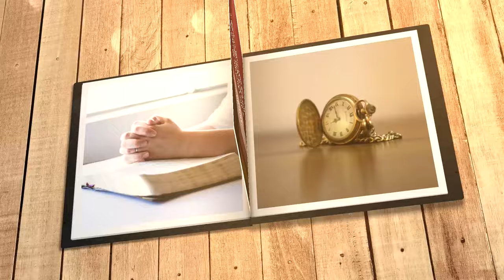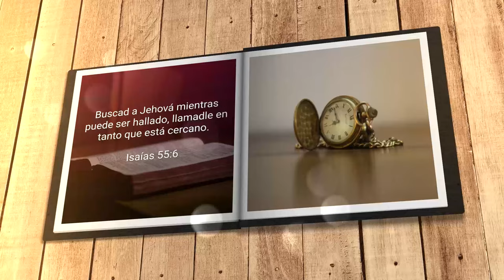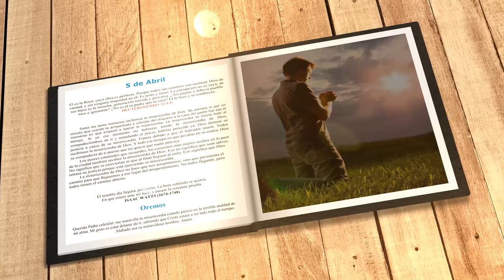Mi búsqueda diaria (5 de abril)